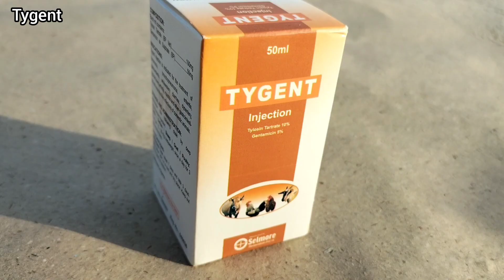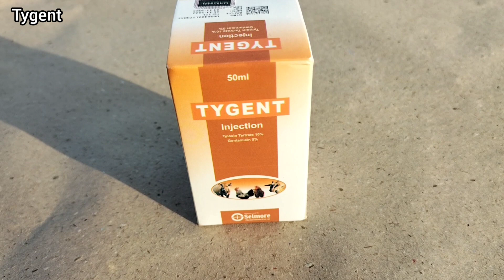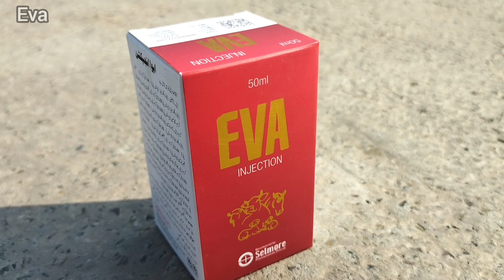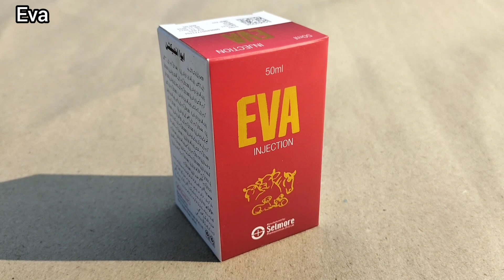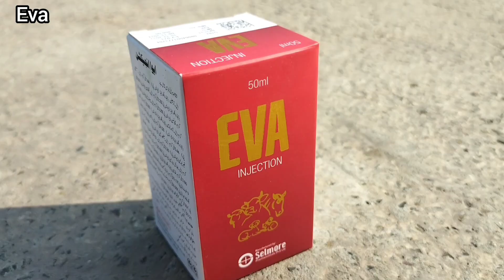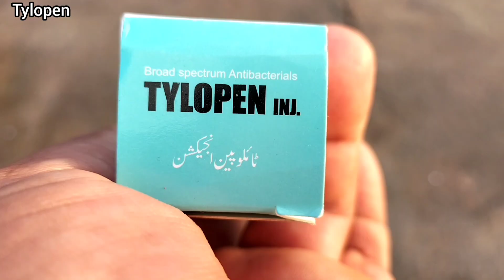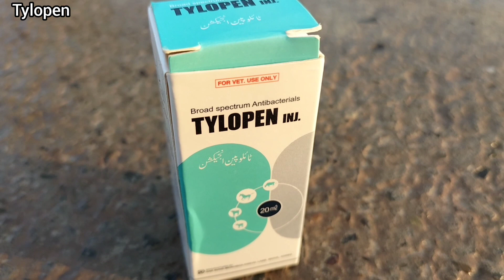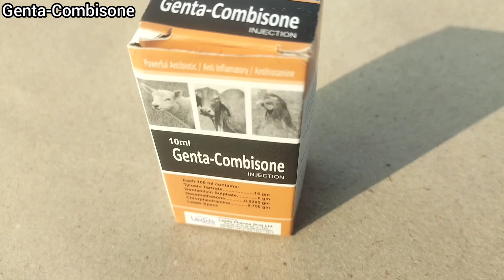Important injections for Chickens & other Livestock | Dr. ARSHAD